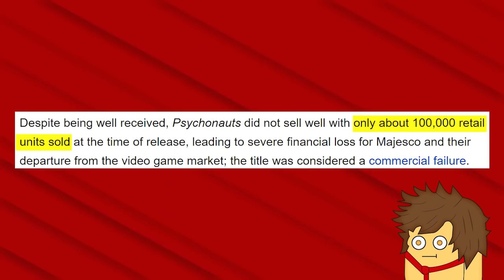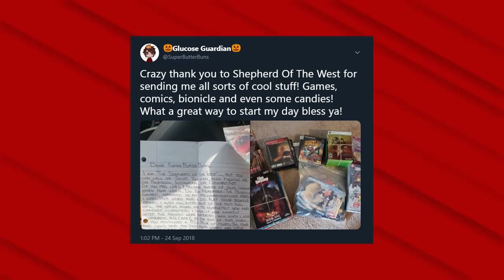Do You Remember: Brutal Legend?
The true face of Heavy Metal